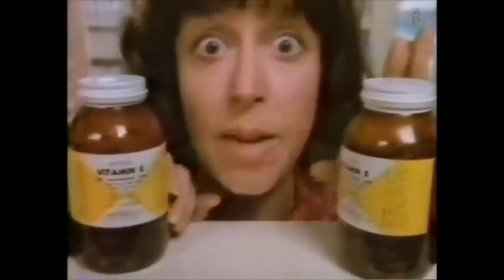80s Commercials Volume 9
Step back in time with "80s and 90s Commercials Volume 9" – a nostalgic trip through some of the most memorable and iconic advertisements from the 1980s and 1990s! From catchy jingles to unforgettable taglines, this compilation is a treasure trove of vintage ads that defined a decade. Relive the magic of classic brands, toys, food, fashion, and more. Whether you grew up in the 80s or are discovering these gems for the first time, this video is sure to bring a smile to your face.

Do you like what you see... Then

00:05 Cheerios Cereal
00:36 Dunkin Donuts Time to make the donuts 1984
01:08 TYCO Pocket Power
01:39 Right Guard
02:11 Tango and Cash TV trailer 1989
02:27 Godfather's Pizza Commercial A Pizza You Can't Refuse
02:59 Ford escort Commercial ft Casey Kasem 1981
03:30 Cocoa Pebbles Barney Rock Star 80s Commercial 1989
04:01 7-11 Slurpee 80s Commercial 1989
04:32 Coca Cola 003 Hot Tops
05:04 Cotton Wrangler jeans 1984
05:35 IHOP Cliff Here COMMERCIAL
06:01 Lowenbrau 1984
06:32 Greystoke the legend of tarzan movie promo 1984
08:01 Nerf Boomerang commercial
08:33 Myadec Vitamins
09:04 Kodak Ektralite Camera Michael Landon TV Commercial
09:35 Galoob Bouncin' Kids Commerical 1989

***PLUG IN YOUR HEADPHONES FOR THE BEST EXPERIENCE***

80s commercials, vintage ads, retro commercials, 1980s, nostalgia, classic advertisements, 80s TV, 80s nostalgia, old commercials, 80s compilation, retro TV, throwback, 80s pop culture, retro ads, 80s kids, 90s commercials,
1990s, Commercialvault